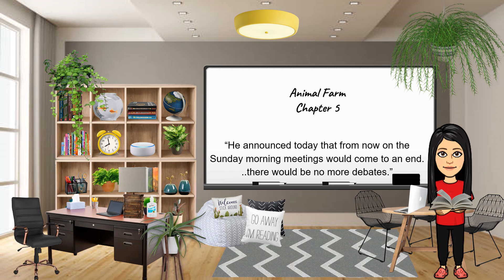Animal Farm CH5